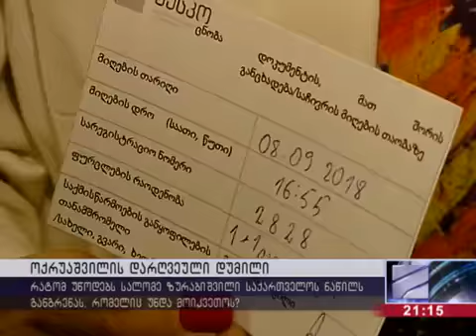ირაკლი ოქრუაშვილი სალომე ზურაბიშვილის გეგმებზე